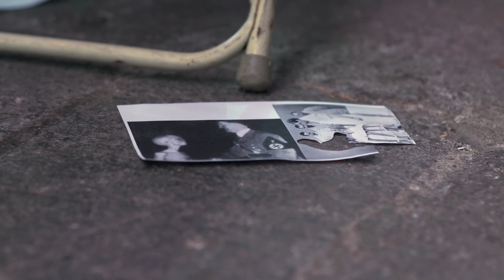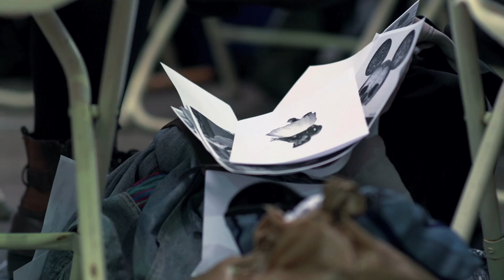TALLER DE FANZINE / FERIA DEL LIBRO 2014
El pasado 22 de Agosto durante el taller de fanzine que impartiera Oscar Ruiz de Cornucopia en la feria internacional del libro que tiene lugar en la antigua aduana este 2014.

VIERNES 22
TALLER FANZINE
IMPARTIDO POR OSCAR RUIZ S.

REALIZACION
CAMARA @ EDICION
VALDO